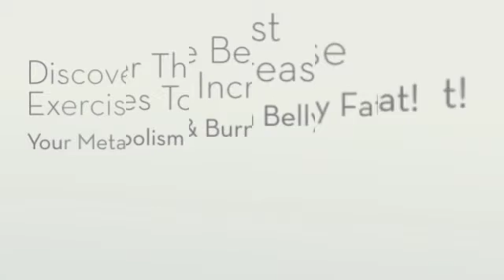5 Things You Must Do To Lose The Stubborn Belly Fat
- Belly fat loss is about the following

•    Intensity and volume of training—you must train with a near maximal metabolic intensity and perform a large volume of work
•    Decreasing inflammation in the body and enhancing the immune system
•    Managing stress and decreasing the body’s output of the hormone cortisol
•    Creating a healthy gut, which leads to lower cortisol and less inflammation
•    Managing insulin health and glucose tolerance with diet and regular physical activity
•    Elimination of foods that you are intolerant of
•    Elimination of foods that are wholly unhealthy
Click here for the 5 Tips To Kill Stubborn Belly Fat